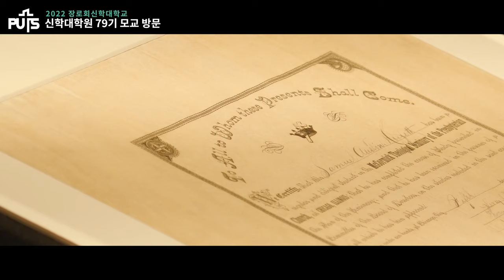[학교생활] 신학대학원 79기 모교 방문 | 장로회신학대학교